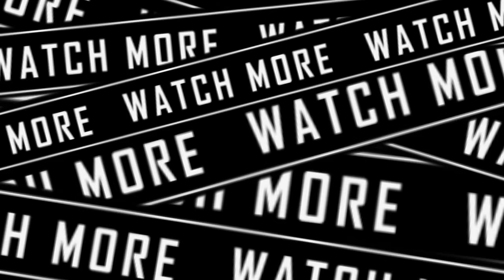Our Best JavaScript Course Part 3 Updates | React Series Updates | One more Request💝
Welcome! Get ready for the latest updates on Our World's Best JavaScript Part 3 and the React Series. Plus, I have one more request for you. 💝

⌛Timeline⌛
0:00 JavaScript Course Update
8:35 React Series Update
11:00 One Last Request